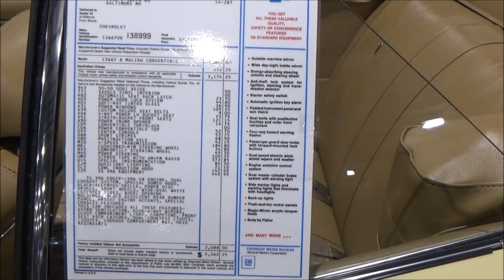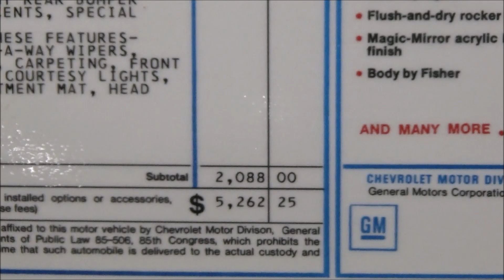1970 Chevelle SS 396 4spd Convertible Dreamgoatinc Classic and Muscle Car Videos